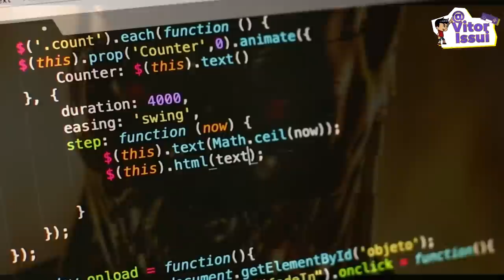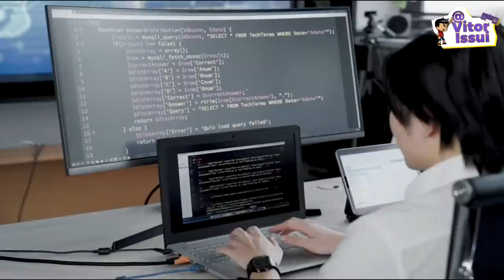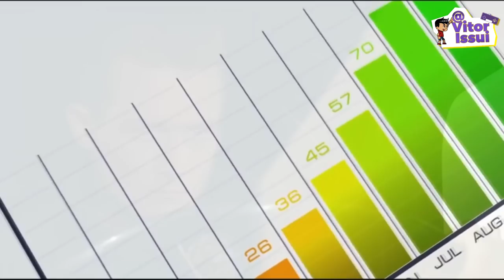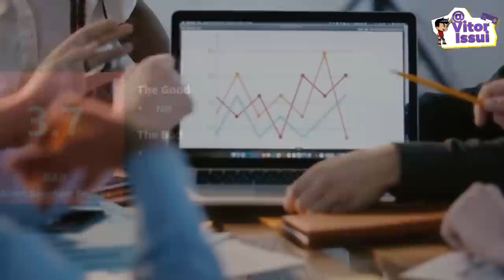A HISTÓRIA DOS JOGOS DO EXTERMINADOR DO FUTURO